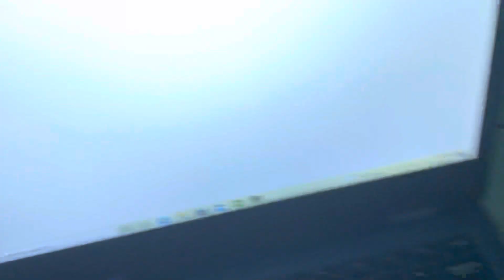new hampsure EAS 73￼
New Hampshire why the hell did you give us